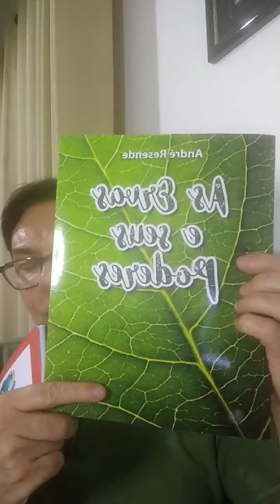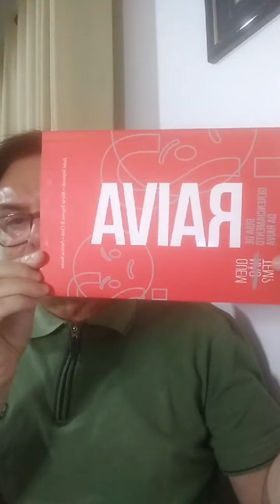A saúde da mulher, várias dicas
DÚVIDAS SOBRE TRATAMENTOS, PRODUTOS NATURAIS
E AGENDAMENTO DE CONSULTAS
ENTRE EM CONTATO NESTES NÚMEROS: